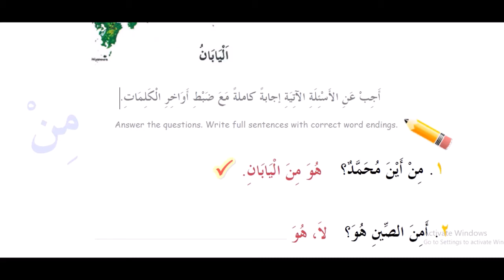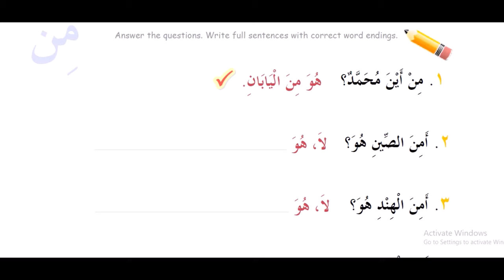4 kitob 10 dars